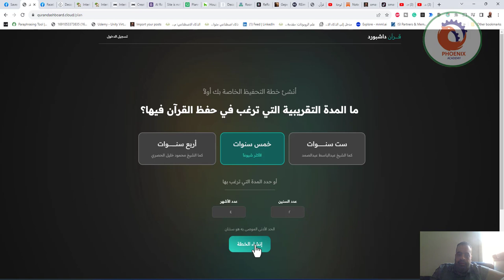qurandashboard خطة لحفظ القران الكريم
❤️ روابط التواصل
✅ انستجرام